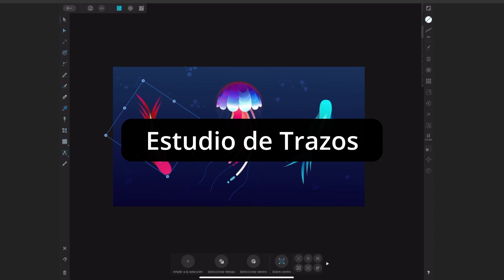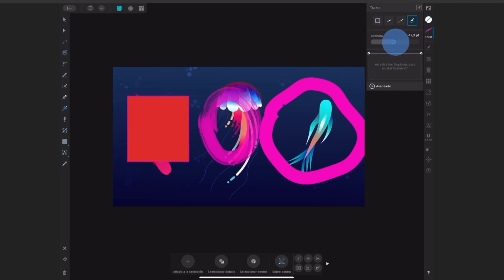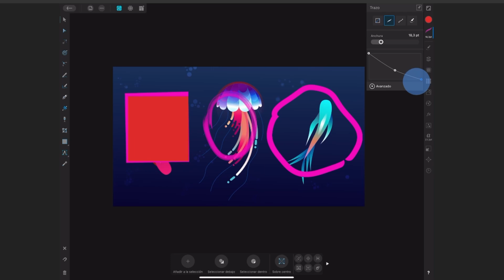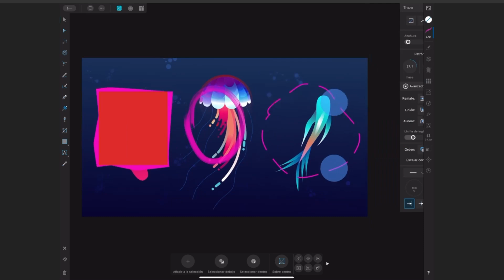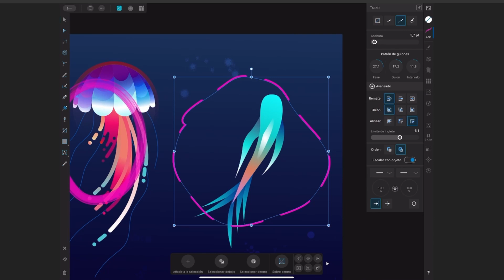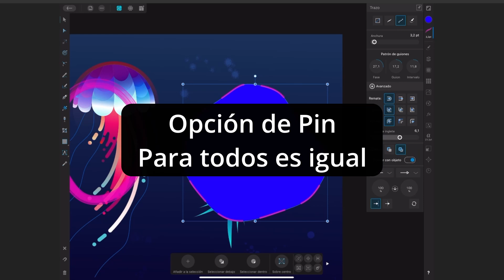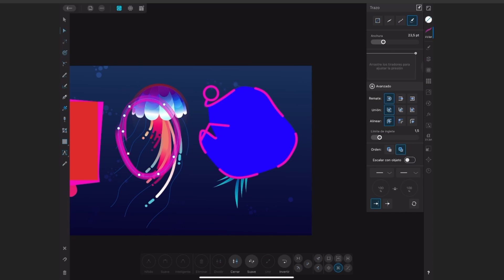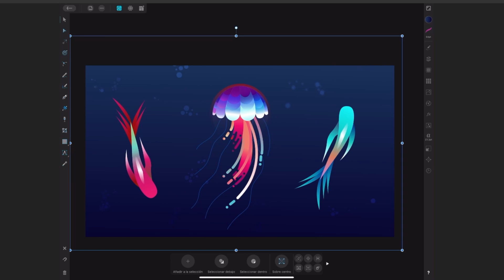Estudio de Trazo - Estudios Parte 2 | Affinity Designer desde cero | iPad Pro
00:21 Estudio de Trazo
07:09 Opción del Pin para todos igual